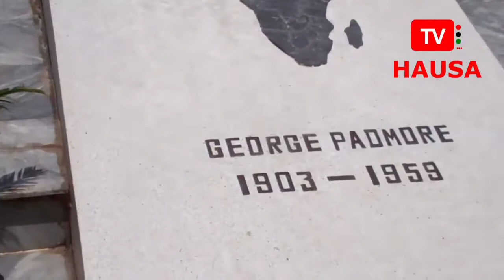Wreath laying Ceremonies at George Padmore Research Library, for the Government and People of Ghana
Wreath laying Ceremonies at George Padmore Research Library, for the Government and People of Ghana by Minister for Tourism, Culture and Creative Arts Hon. Mrs. Elizabeth Ofosu-Adjare, Africa Diplomatic Corps, Traditional Rulers, Diaspora Africa Forum, Africa - American Association of Ghana, Ghana - Caribbean Association, Youth of Africa and lighting of the perpetual flame by Gov. Ogbeni Rauf Aregbesola Osun State of Osun State.

This program is under the auspices of the Ministry of Tourism, Culture and Creative Arts, Ghana. The Ghana Tourism Authority presents, the 18th EmancipationDay Celebration 2016. Theme: Emancipation, Our Heritage, Our Strength. Sub Theme: Empowering African Youth Through Pan-African Culture.

For Latest News, Education, Entertainment, Sports, Culture and Tourism